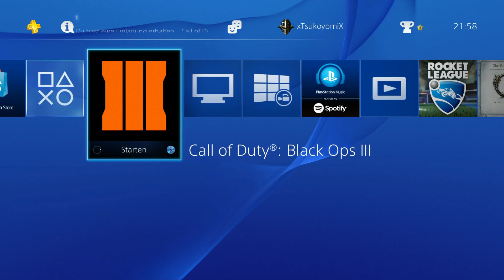BO3 ANZAHL DER ONLINESPIELER SEHEN !!! (CoD/Glitch/German/Deutsch)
BO3 ANZAHL DER ONLINESPIELER SEHEN !!! (CoD/Glitch/German/Deutsch) !! Call of Duty Black Ops 3 Glitch um alle Online Spieler als Zahl zu sehen. Mit diesem einfachen bo3 glitch könnt ihr die Zahl der Onlinespieler in Black Ops 3 sehen und danach möglicherweise eure Spielzeit richten. Natürlich kann es sein, dass dieser Glitch für die Onlinespielerzahl bald gepatcht wird, also nutzt es noch aus !
Wenn euch das Video gefallen hat, würde ich mich über Feedback sehr freuen :)

BO3 Anzahl der Onlinespieler sehen
Onlinespielerzahl black ops 3 sehen
Black Ops3 glitch german